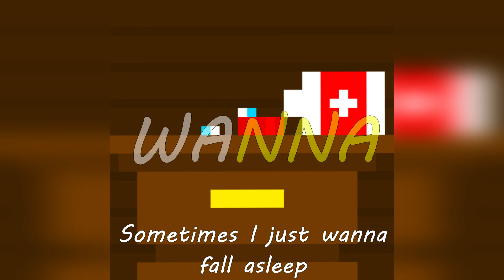Concrete Memory - boywithuke (lyrics